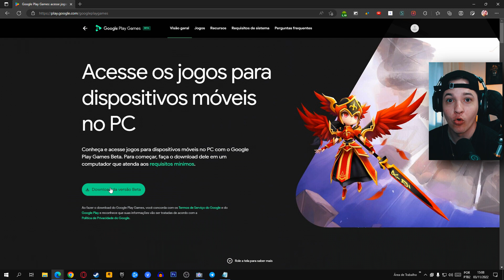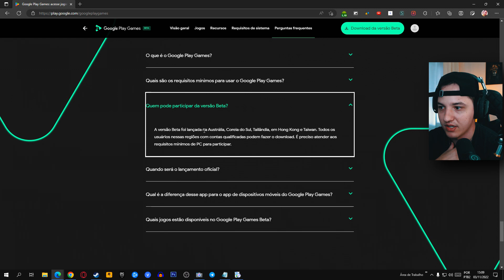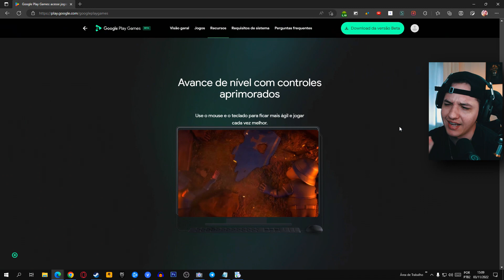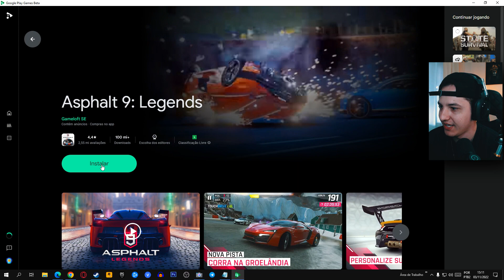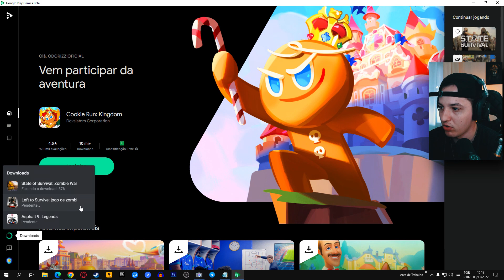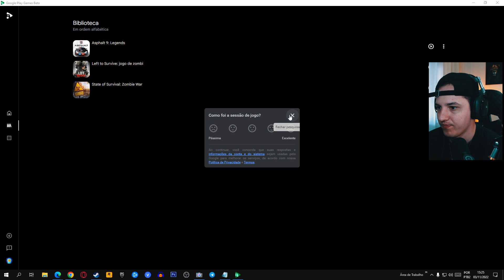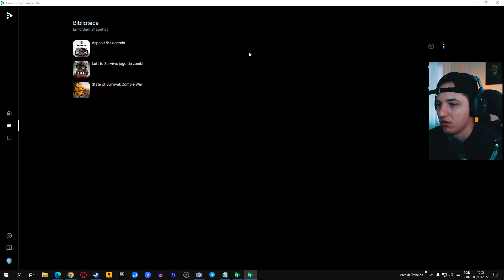Chegou GOOGLE PLAY GAMES BETA para Windows 2022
Chegou GOOGLE PLAY GAMES BETA para Windows 2022 - Sim, chegou a GOOGLE PLAY GAMES para o WIndows :D veja como instalar e jogar os games de android em seu computador ou notebook